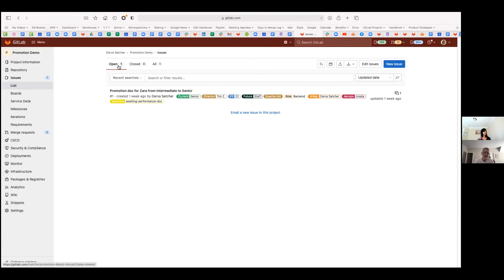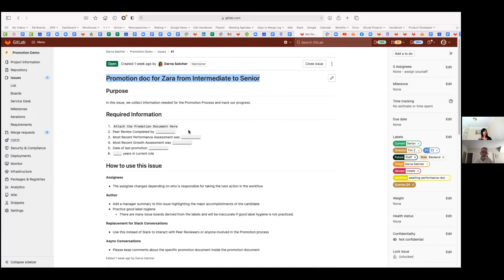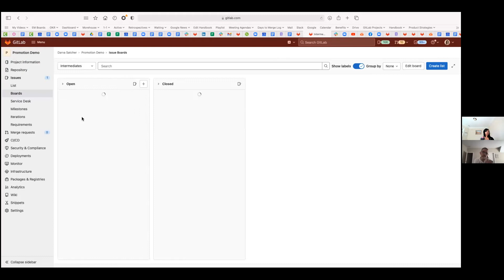Collaborate on potential team member promotion process using GitLab issues, boards, and labels